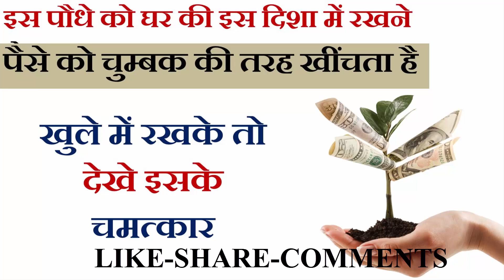इस पौधे को घर की इस दिशा में रखने से होगा सभी परेशानियों का अंत दरिद्रता भूल जाएगी घर का रास्ता